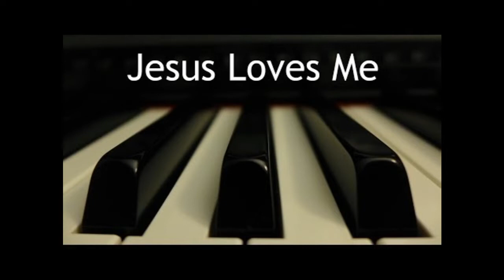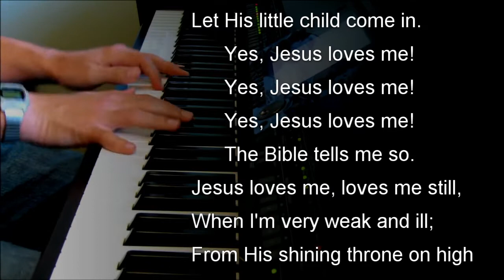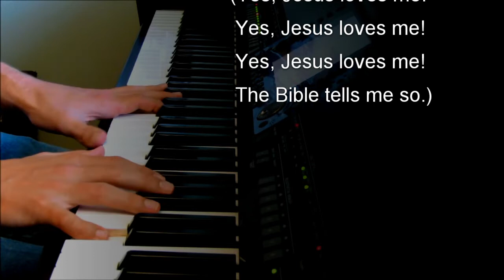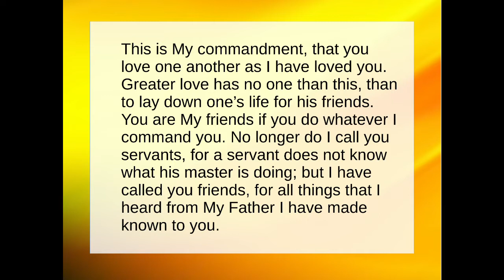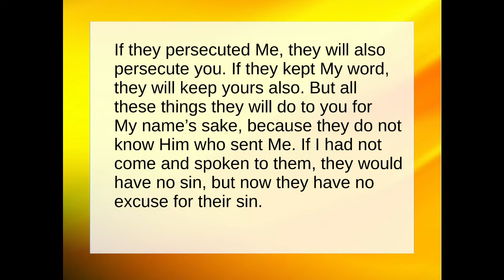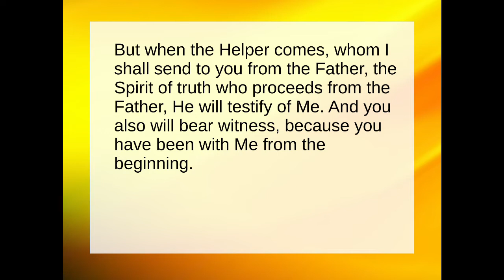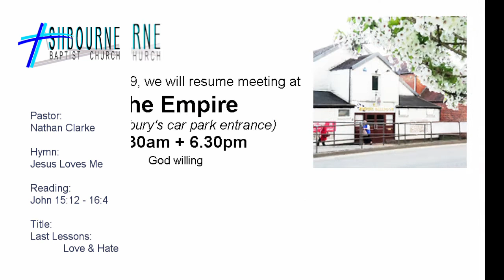3rd May 2020, 10.30am Online Sunday Service with Ashbourne Baptist Church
Worship with Ashbourne Baptist Church in our Online Sunday Morning Service on 3rd May 2020, 10.30am. The sermon: "Last Lessons: Love and Hate"  is based on John 15 v.12 - 16 v.2;  part of Nathan's 'Let me Show You Jesus' series. For children you can download the accompanying sermon-worksheets;  Audio mp3 also available.  (links below)

We started making these Sunday Service videos so that during the Covid-19 quarantine everyone has access to a Sunday Morning Service of Worship with Ashbourne Baptist Church from our own homes.  Since August 2020, we've been meeting at The Brailsford Institute, Brailsford (on A52), every Sunday at 10.30am.  We hope to find a new meeting place in Ashbourne soon. Please join us today (online), and visit us in Ashbourne (or Brailsford), Derbyshire one day if you can :-)

Sermon Worksheets for children - various ages (PDF)

Copyright Permission: The pianist, Kaleb Brasee, has kindly given his permission for his recording to be used with the lyrics added - he's